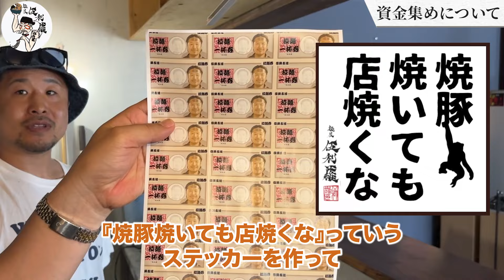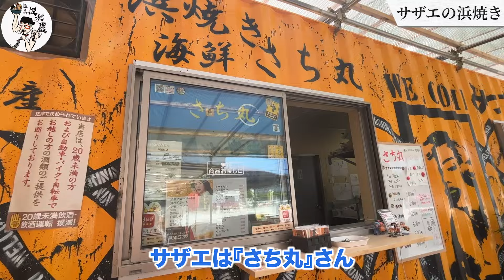【緊急事態】ラーメン屋が火事になり営業停止に…【麺屋伍利羅】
▼近藤さんのお店
麺屋伍利羅

▼長谷川さんのお店
博多明太子生パスタ Superまりお

▼島やん貧乏脱出大作戦へのお申し込みはこちら

オンラインサロンへの入会はこちら！

☑今すぐできる売上を倍にする方法5選動画
☑リピーターを増やすために明日からできること5選動画
☑島やんが選ぶ感動したラーメン屋動画
☑ラーメン屋独立したい人が最初にすべきこと動画
☑今すぐ使える！島やんの会社のチェックリスト3つを大公開
☑YouTube未公開！「島やんの知られざる過去」1時間の動画
☑ラーメン種類別売れるラーメンの濃度リスト
☑初公開！島やんの人生が変わった本ベスト5リスト

▼島やんオンラインサロンへの入会方法
②オンラインサロンへの入会案内のLINEが届く
③クレジットカードを用意し決済手続き
④決済後に
・会員専用LINEグループへ招待
・会員限定動画が閲覧可能に

▼島やんへのお仕事依頼・企業案件はこちらから

▼島やん無料コンサルは募集しておりません
現在はサロンメンバー限定で島やん無料コンサル企画をしてます
島やんにお店を見て欲しい！という方は島やんサロンへご入会ください